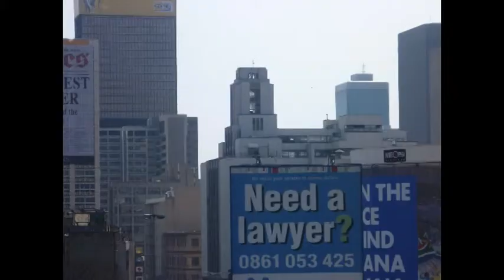Johannesburg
Johannesburg by night, wonderfull people at davids birthday